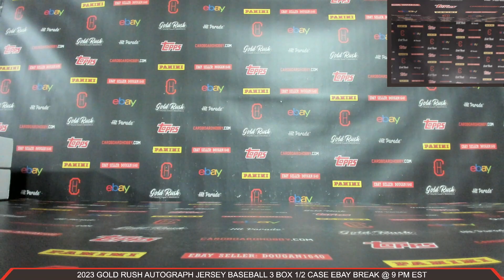2023 Gold Rush Autograph Jersey Baseball 3 Box 1/2 Case Break eBay 7/14/2023